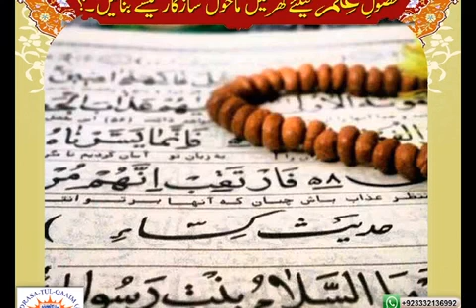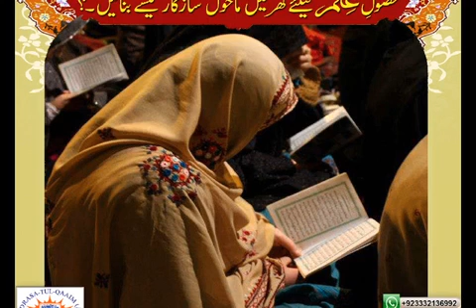Significance and many benefits of reciting Hadith Kisa. Angels will come and Shaitan will leave.